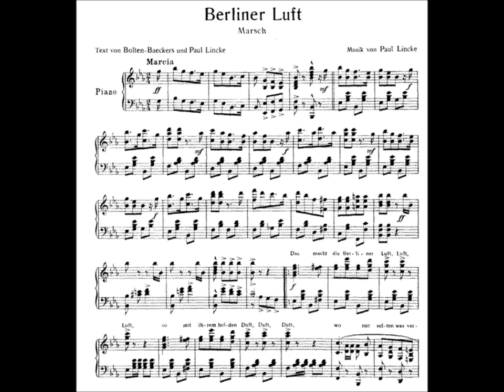Paul Lincke’s “Frau Luna” Edison Amberol 149 (1909) Maurice Levi & His Band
Maurice Levi & His Band plays Paul Lincke’s “Frau Luna” tunes on Edison Amberol 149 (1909).